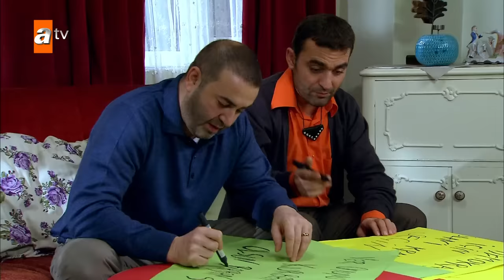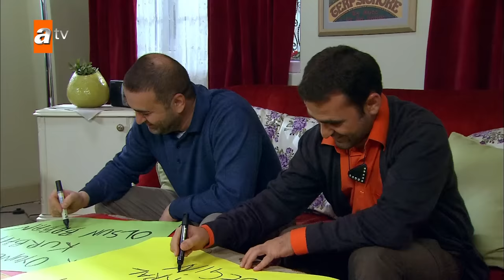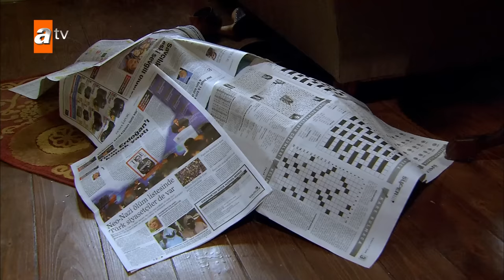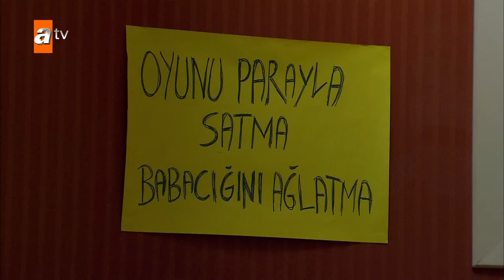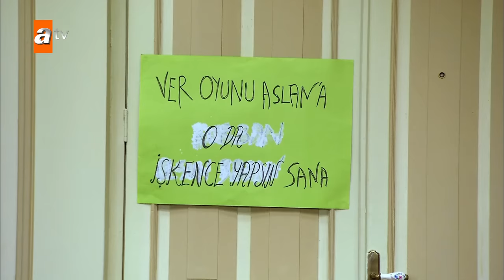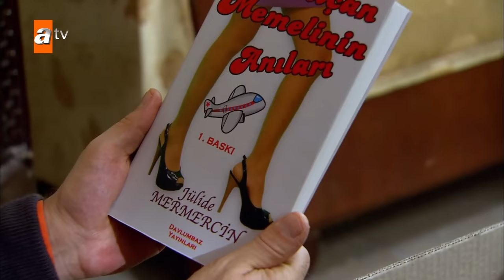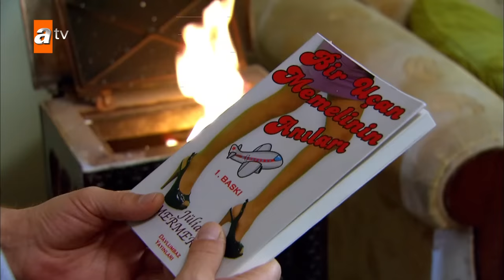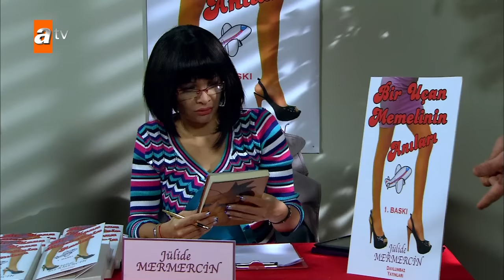Alemin Kıralı 11. Bölüm | Full HD